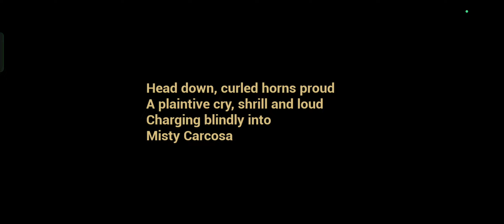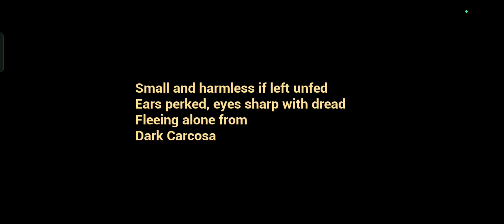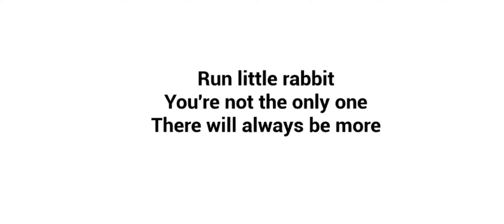The Most Scary Game | The Baby in Yellow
The Baby in Yellow - Ye Baby Nahi Shaitaan hai